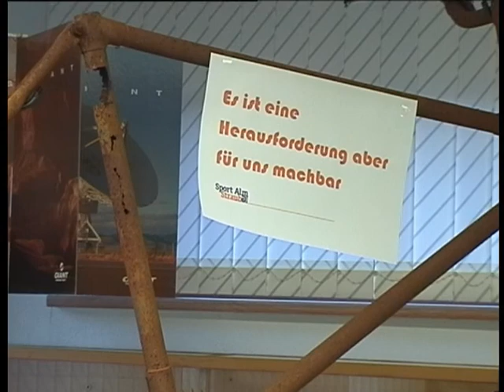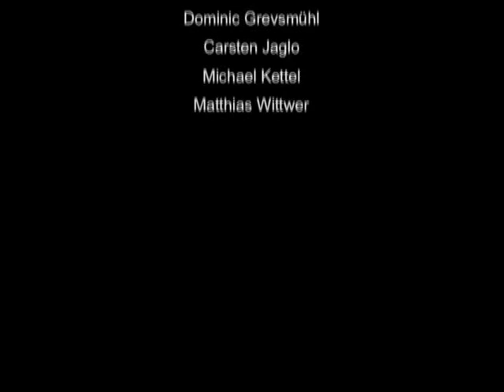Personenportrait: Extremsportler W. Straub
Entstanden an der FH Furtwangen, University of Furtwangen.
PP Wilfried Straub, 2003.
Fachbereich Digitale Medien, Studiengang Medieninformatik